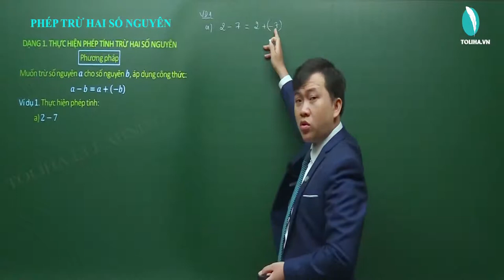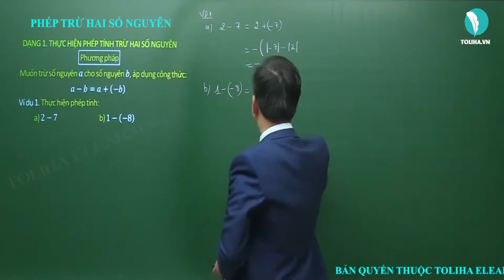Phép trừ hai số nguyên - Số nguyên - Toán 6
Ví dụ 1. Thực hiện phép tính:
a) 2−7
b) 1−(−8)
c) (−2)−6
d) (−7)−(−9)
Học online bài
PHÉP TRỪ HAI SỐ NGUYÊN